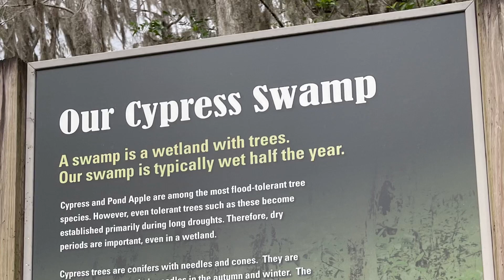Stormy day at the Loxahachee Natural Park (Northern Everglades, Florida)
The weather wasn’t the best today: it started sunny but just as we reached the Everglades the sky began to darken and it was clear it would rain. We were walking through the swamp when the storm hit - the sound was surreal! It wasn’t even the wind but a kind of a deep, mighty BOO that seemed to come from everywhere. Lichen and branches were flying around us and the tall swamp cypresses were swinging so hard it looked like they might break any moment. We ran back to the visitor’s center, got cute T-shirts to change into and resumed our exploration after the rain subsided. The goal was to see an alligator in we were lucky to see not one but three of them. The Everglades are such a magical place. They look even more beautiful when the weather is nice but the storm that we witnessed today was worth experiencing. The power of nature in action